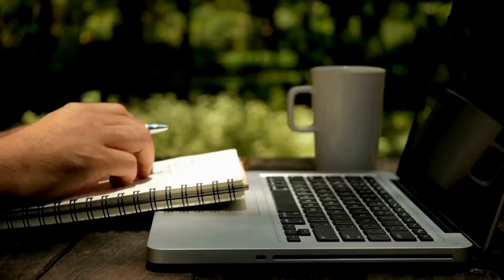Crafting Compelling Copy: Expert Tips for Copywriters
An integral aspect of crafting compelling copy involves establishing an emotional rapport with your target audience. Rather than inundating them with a barrage of facts and information about your product, the aim is to evoke a meaningful emotional response. The goal is to foster a connection between your messaging, product, and the audience, transcending the conventional consumer-producer relationship. Throughout this course, we will emphasize treating your intended audience not merely as consumers but as individuals you genuinely want to engage with. To enhance your writing skills, let's delve into five quick tips. Firstly, prioritize concision – in the realm of copy, more words often do not equate to better communication. Deliver your message swiftly and succinctly. Secondly, familiarize yourself with idioms, those commonly used phrases, to infuse your copy with creative and engaging turns of phrase. Thirdly, expand your vocabulary, as a rich arsenal of words is an invaluable asset for any writer. Fourthly, embrace proper grammar; a sound grasp of grammar is non-negotiable for effective writing. Lastly, rather than passively consuming copy, analyze it. Whether encountered in commercials, social media, or billboards, approach copy from a writer's perspective. Examine the techniques employed, discern the conveyed message, identify the underlying emotions, and deconstruct the elements that contribute to its effectiveness. This analytical approach will undoubtedly enhance your skills and contribute to your growth as a proficient copywriter.